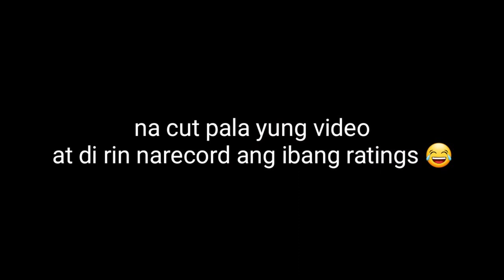Thai Snacks Review 🥙